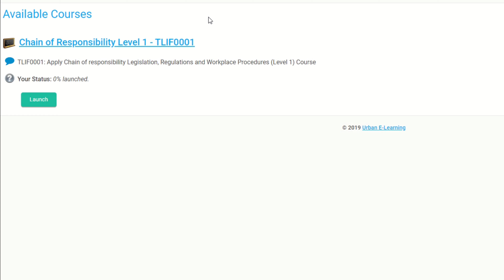CoR Online Program | Daywalk